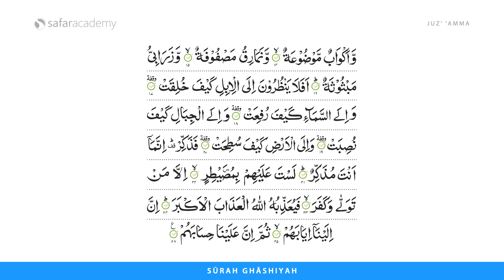Surah Gashiyah (88) (Juz Amma) | Qari Zaid Tarapuri